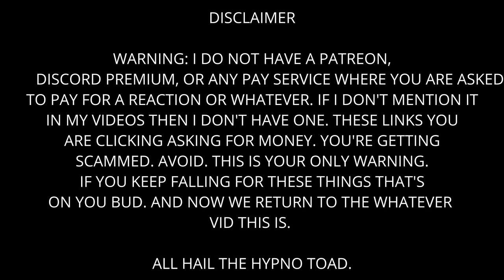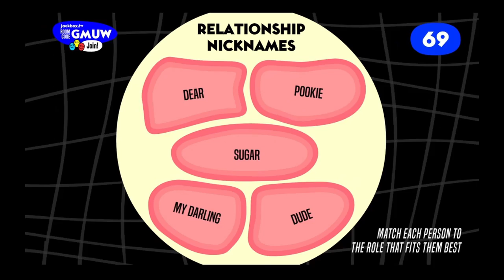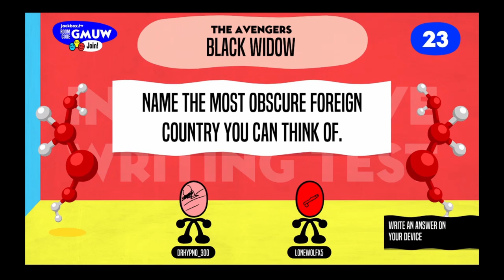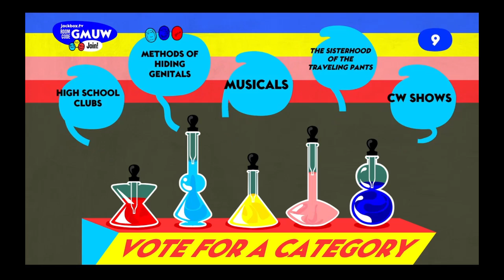Role Models - Methods Of Hiding Genitals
1 or 2?